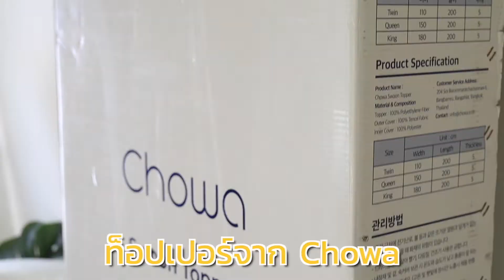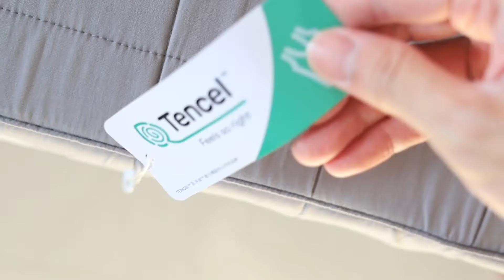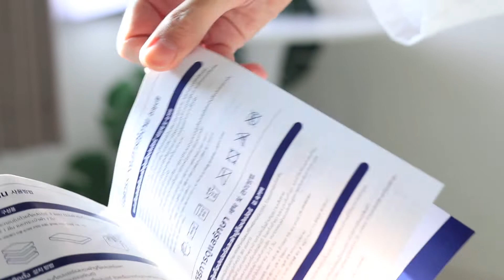รีวิวท็อปเปอร์ Chowa ตัวท็อปเรื่องการนอน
ที่นอนที่บ้านคุณนอนไม่สบายอยู่รึเปล่า ตื่นมาแล้วปวดหลังใช่มั้ย??
ผมก็เคยเจอปัญหานี้เลยลองหาท็อปเปอร์จากหลายๆแบรนด์ แล้วก็มาจบที่ Chowa ท็อปเปอร์สลบเหมือด นี่แหละ 💙 ติดใจจากคลิปก่อนที่เคยซื้อ หมอนเต๋าสลบเหมือด มาลองนอน กับ หมอนพิงหลังสลบเหมือด มาใช้ ตัวนี้ก็ไม่ผิดหวัง

เพราะวัสดุ Airweb เค้าของจริง 👍 วัสดุพิเศษที่ระบายอากาศดี คืนตัวได้
รองรับสรีระร่างกาย กระจายน้ำหนักกดทับ ไม่ปวดหลัง
ไม่ว่าจะนั่ง จะนอน กระโดด ตีลังกา ลองมาหมดแล้ว
ส่วนผ้าปู Tencel ก็ช่วยป้องกันไรฝุ่นและแบคทีเรียด้วย ถอดมาล้างน้ำก็ยังได้

ใครที่ตามมาจากช่อง Bennie Oppa เค้ามีส่วนลด 700 บาทให้ด้วย

📍 ดูรายละเอียดท็อปเปอร์ Chowa